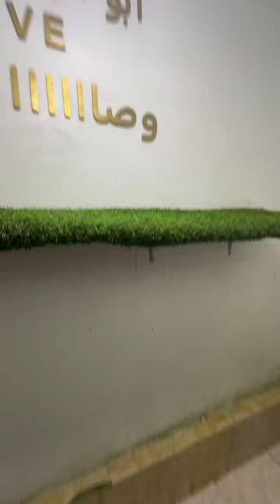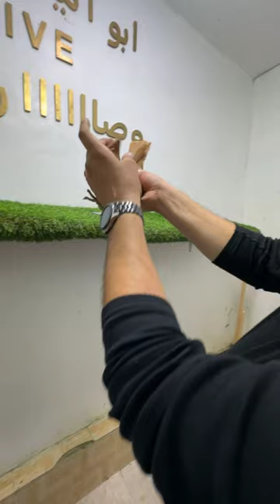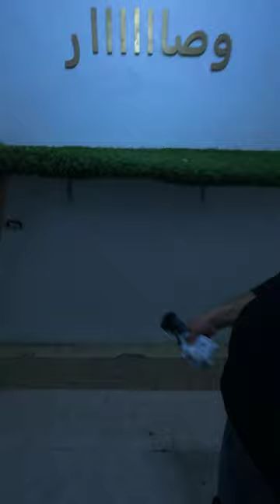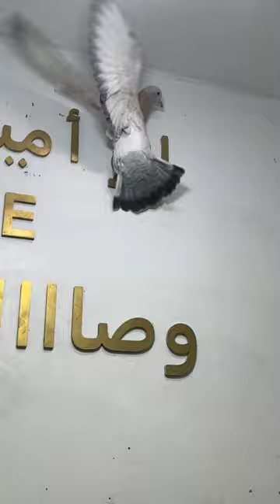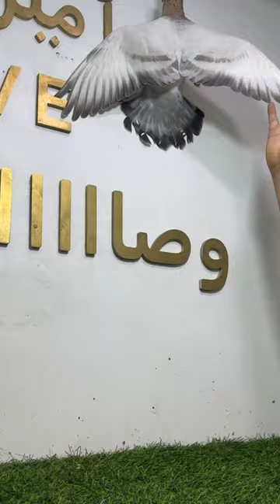حمامات مجانين مزاد على اجمل انواع طيور حمام الكش خشاين ونواعم طقاطيق و عسكريات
kabutar
pigeon
kabutar ki video
kabutar video
kalapati‎
kabutar wala
pigeon videos
कबूतर
kabutaron ki video
kabootar
kabutar baji
pigeons
punjabi kabutar
kabutar bazi
pura video
kabutar kabutar
kabutar wali video
pari wala
kabutar ke video
kabutar na video
حمام
pura
kabutar ka video
kabutar tiktok
kabootar bazi
kabutar kabutar kabutar
કબુતર
kaptar
kabutar wala video
kabutar videos
kabutar baj
fancy kabutar
pura videos
kabutar ka
pigeon video
kabutar wali
punjabi song
teddy kabootar
কবুতর
الحمام
kabutar kaise pakdate hain
güvercin
kabutar short video‎
kabutar song
kabutar dikhao
કબૂતર
pavuralu
kabootar song
kabutar ke bacche
lakkha kabutar
افلام اكشن 2024 مترجم كامل جديد hd
افلام اكشن 2023 مترجم كامل جديد hd
افلام هندي اكشن 2024 مترجم كامل
حمام
افلام ديزني بالعربي كاملة
ام حمار
حمامه نودي نودي سلمي على سعودي
افلام هندي اكشن 2023 مترجم كامل
اكشن 2024 مترجم عربي
فيلم هندي مترجم 2024
اغاني اردنية
اغنيه فلسطين
افلام اكشن 2024 مترجم كامل
حمام خيري
صيد حمام
طيور الحمام الكش
فيلم اكشن خطير كامل ومترجم 2023
مسلسلات اردنيه بدويه
اغاني
اغاني اردنيه
اغاني كرنج
اغنيه زق
افلام اكشن
افلام حمام
افلام ديزني بالعربي كاملة 2024
افلام ديزني بالعربي كاملة مدبلج
افلام رعب جديدة مترجمة 2024
افلام هندي اكشن
اكشن 2023 مترجم عربي
انواع الحمام
انواع العصافير
تغريد بلبل
جديد افلام اكشن جديدة مترجمة 2024
جلال ابو مويس
حمام الاردن
حمام حمام
حمام كش
حمامات
حمامه نودي نودي‎
طيور الحمام
علاج البواسير
فلم هندي اكشن مترجم كامل 2023
فلم هندي مدبلج بالعربي
فيلم 2024 مترجم كامل
فيلم اطفال مدبلج عربي
فيلم اكشن خطير كامل ومترجم 2024 hd
فيلم تركي مدبلج بالعربية 2023
فيلم ديزني
الله يبارك
خلودة
البقره
حمام حمام
حمود حبيبي حمود
خالد
خلوده
شفا
شفا وسوار وماسه
يوتيوب
dog
niki and vlad
ابطال
ابل
اجمل انواع الطيور
احصنه صغيره
احمد البطل
احمد البطل احمد البطل
احمد روبلوکس
اختلاف اختلاف
اذكار الصباح
اسراء
اسمك ع اسمي انكتب
اشياء تضحك اشياء تضحك اشياء تضحك اشياء تضحك
اشياء مضحكه
اصوات العصافير
اغاني اغاني اغاني اغاني اغاني اغاني اغاني اغاني‎
اغاني بي تي اس
اكبر حصان
اكل اكل
الالعاب
الجزيرة
الطاووس
العاب حلوه
الهوش
انس خالد
انصاري
برغي مفك زراديه
بزونه
بس بس
بسس
بسس كيوت
بلبل طور
بيبي بيبي بيبي
تايم
تحزم تحزم
تعدين البيتكوين
تلخيص افلام جديده
حمام
صيد الحمام
حمامةاغاني كرنج
اغنيه حمو بيكا
افلام اكشن 2024
تربية الحمام
جلال ابو مويس
حمام خيري
حمام كش
حمامه نودي نودي
صالح حمامه
صيد الخنزير
صيد الذئاب
صيد العقارب
علاج الامساك عند الكبار
فيلم الجزيره
كيف الشعب السوري عايش
كيف تحل مكعب روبيك
مسلسلات اردنيه
مسلسلات اردنيه قرويه قديمه جدا
ملحم بركات
اريد حمامه نودي نودي سلمي على سعودي
اغاني اردنيةاغاني حمام
اغاني عن غزة
اغاني فلسطين 🇵🇸
اغاني مسلسلات سورية
اغلى حمام في العالم
اغلى حمامه في العالم
اغنية صلي على النبي
اغنيه بيسان الجديده
اغنيه حمامه نودي نودي
اغنيه حمامه نودي نودي سلمي على سعودي
اغنيه صلي على محمد
اغنيه يا حمام الدوح
افلام الجزيره
افلام بدويه مسلسلات بدويه
افلام مصريه مضحكه
الحمام
العمواسي
العهد مدبلج كامل
بث محمد بن تركي
حمامه نودي نودي سلمي على سعودي سعودي
صيد الذئاب
علاج البواسير
اغاني كرنج
حمامه نودي نودي
صيد الحمام
صيد حمام
عش المجانين
يوميات حميماتي
اغاني اطفال رقص
اغاني حمام
الاردن وكوريا الجنوبية
بكش
تربية العصافير
جلال ابو مويس
حمام
حمام كش
صيد الصقور في العراق 2023
طيره
طيور النار
علاج البواسير خلال دقيقتين فقط
علاج الكحه الناشفه
فيديوهات حمام
فيلم عمر المختار
كش ملك الخطيب
كيف تربي الحمام
مسلسلات بدويه
مسلسلات تركية كوميدية
مسلسلات كويتيه
ابو راني
ابو شاكوش
اجمل حمام
احمد رافع
اصطياد الذئاب
اغاني اردنية قديمة
اغاني اطفال صينيه
اغاني اطفال طيور الجنه
اغاني الحمام
اغاني طيور بيبي
اغاني عصافير
اغاني فلسطين 🇵🇸
اغاني فلسطين 🇵🇸 حزينه
اغاني ملحم بركات
اغنية زينة
اغنيه الاردن
اغنيه غزة
اغنيه كل زق
اغنيه ملحم بركات
حمام
ملحم بركات
ابو راني
اغنيه حمامه
اغنيه يا حمام
حمام خيري
صيد الخنزير
يوميات ابو راني
اردنية
اسعار الحمام
اغاني الاردن
اغاني حمام
اغاني كرنج
اغاني للحمام
اغنية عمر العبداللات
اغنية غزة العزة
اغنيه كرنج
اغنيه يا حمامه
افلام اردنيه
افلام سورية قديمة
افلام كرتون الخنزير
الاردن وكوريا الجنوبية
الحمام
الحمام الحمام الحمام الحمام
الحمام الشامي
القناه الاردنيه الرياضيه بث مباشر
جمال خاشقجي
حمام شاكوش
حمام شامي
حمام مصري
حمام مع اغاني
حمامة بيضاء ملحم بركات
حمامة نودي نودي
حمامه طيري طيري سلمي على سعودي
دواء البواسير
صيد الحمام
صيد الحمام البري
طريقة البسبوسة
طيور حمام
عمر المختار
حمام
كش الحمام
huting
انواع حمام
بتبتة حسون
جواز
حمام كش
عارضات ازياء فساتين سهرة قصيرة
قديس الطب
12.9‎%‎
قيامة ارطغرل الموسم السادس الحلقة 1
ملخص النصر ضد الاتحاد اليوم
تربية الحمام
danger,delinquency,documentaire,délinquance,détenu,encuesta,enquête,export22-mta,femme